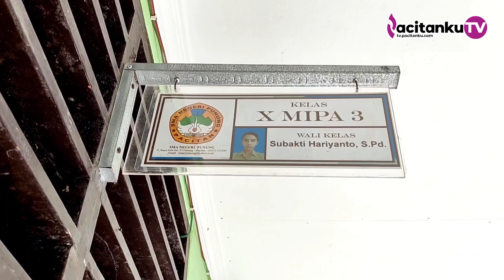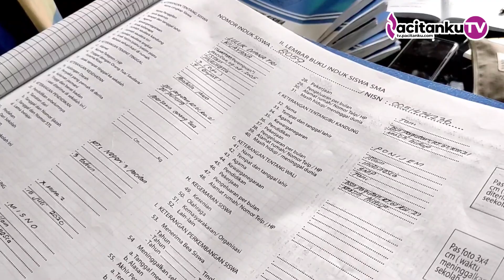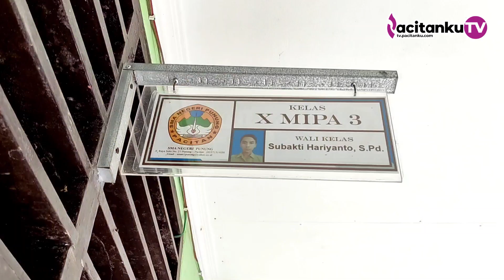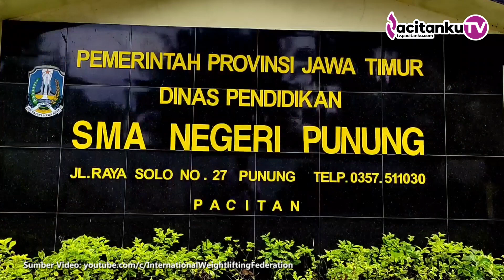Sosok Luluk di Mata Rekan dan Guru: Prestatif, Lifter Muda Masa Depan Indonesia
Kepala SMANPunung Agus Zamroni memberikan kesan tentang sosok LulukDianaTriWijayana, lifter yang sukses meraih juara dunia.

Zamroni mengungkapkan sosok Luluk yang kini duduk di bangku kelas X MIPA 3 SMAN Punung Pacitan itu adalah siswa yang taat, baik kepada orang tua atau gurunya di sekolah.